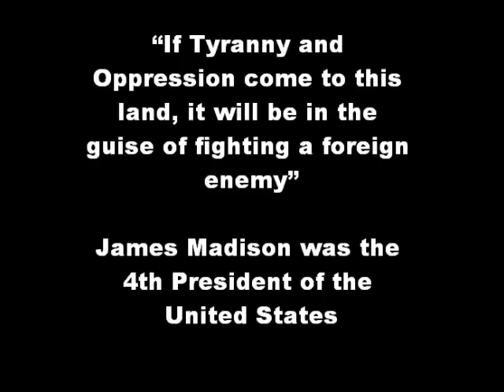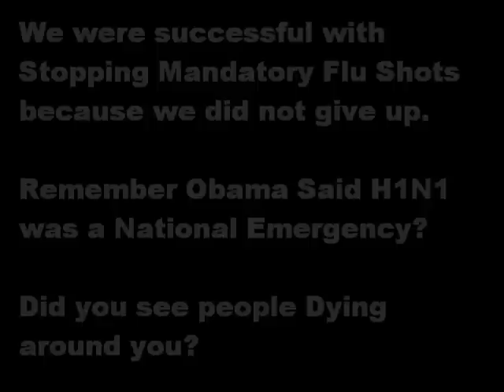NEW JERSEY FIGHTS TSA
New Jersey takes on the TSA. TSA alex jones airport security new jersey tyranny gold silver bob chapman world order nwo rothschilds bilderberg group cfr united nations